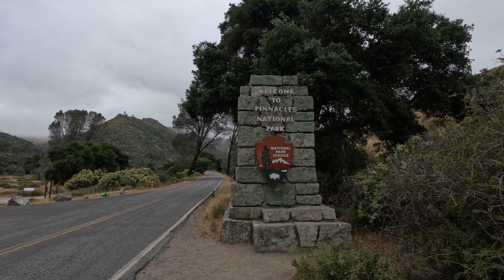Pinnacles National Park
Moses Spring Trail, Bear Gulch Trail, High Peaks Trail, Condor Gulch Trail